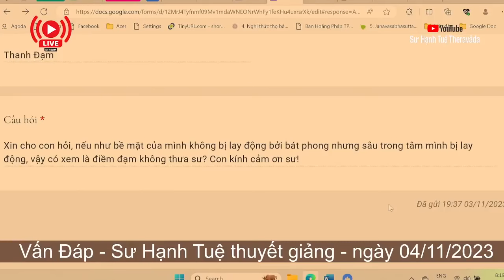2316. Thế nào là điềm đạm?